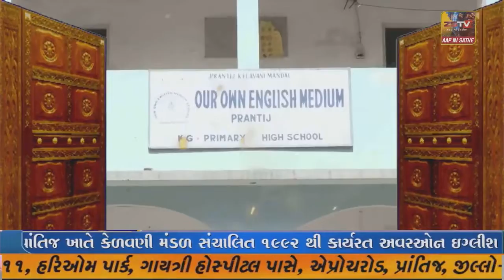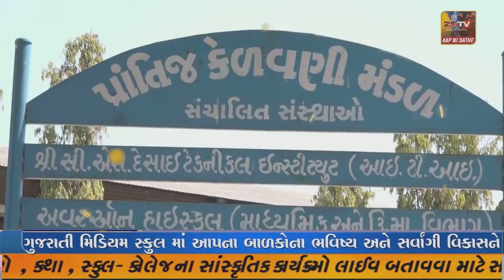મુખ્યમંત્રી ભૂપેન્દ્ર પટેલે ૧૭માં શાળા પ્રવેશોત્સવ નો રાજ્યવ્યાપી પ્રારંભ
બનાસકાંઠા.. મુખ્યમંત્રી ભૂપેન્દ્ર પટેલે ૧૭માં શાળા પ્રવેશોત્સવ નો રાજ્યવ્યાપી પ્રારંભ